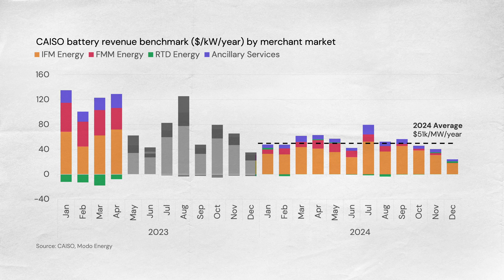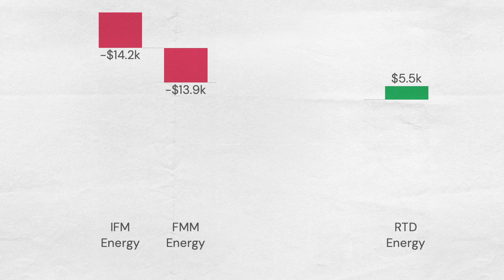CAISO: How Much Revenue Did Batteries Make in 2024?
Merchant market revenues for batteries dropped in CAISO in 2024.
In this video, Ovais provides a market wide update and explores the deeper reasons for this fall in revenues.